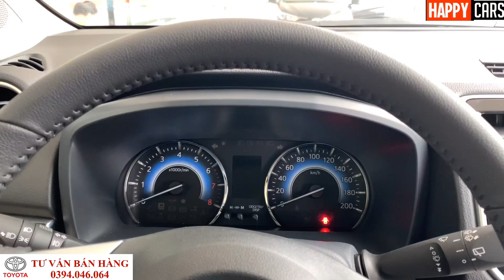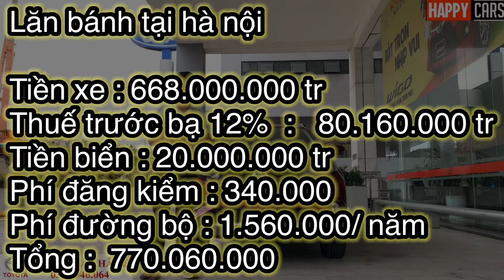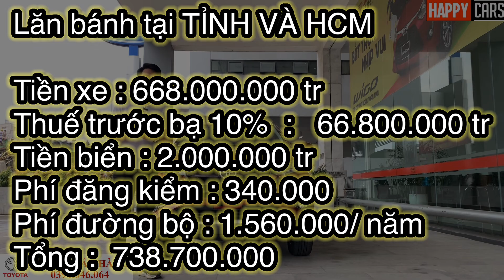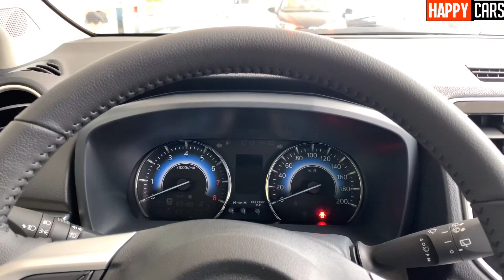💫 Toyota Rush 1.5 AT 2020 | Khuyến mại mùa Dịch COVID-19 giá bằng XPANDER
Địa chỉ: 315 Trường Chinh, Khương Mai, Thanh Xuân, Hà Nội.